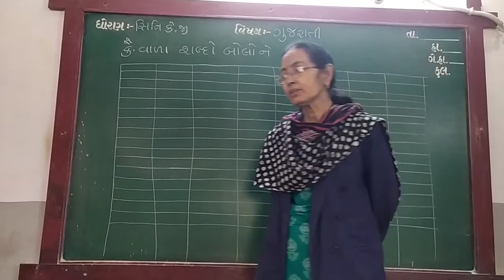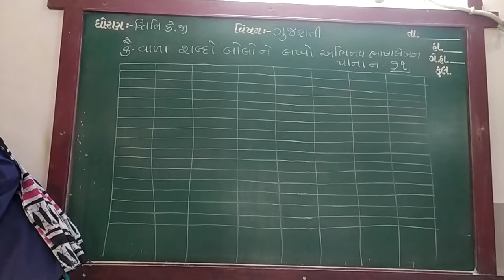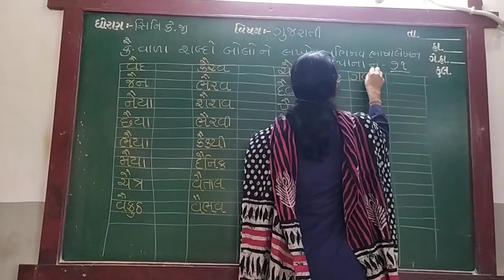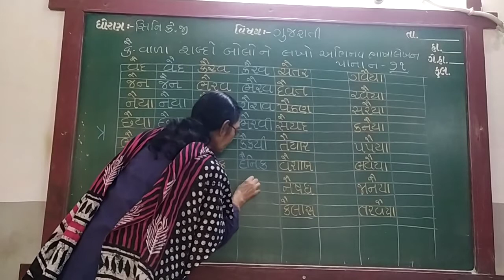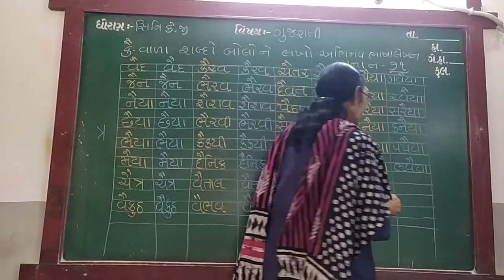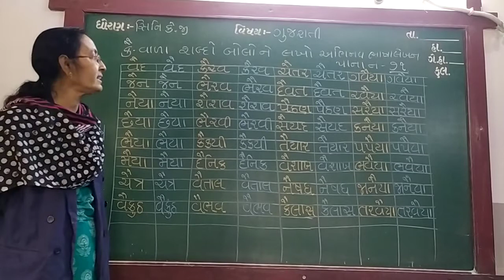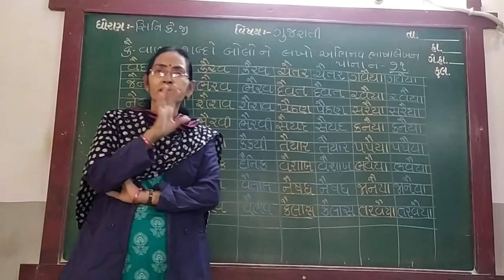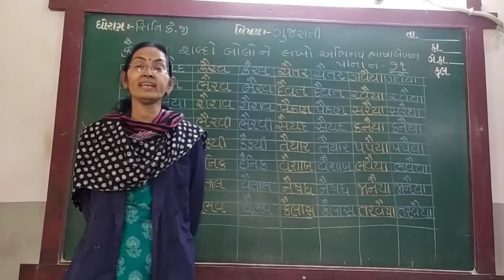GUJ MED STD SR KG SUB GUJ KAI SABDO SWA P 71